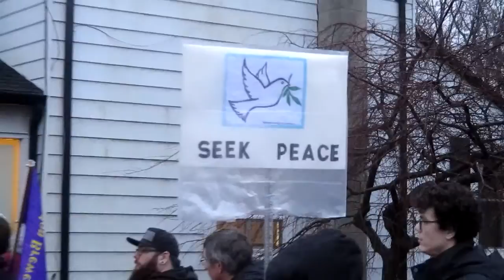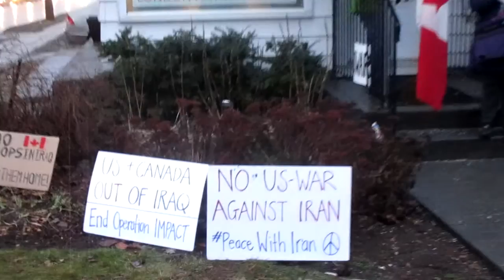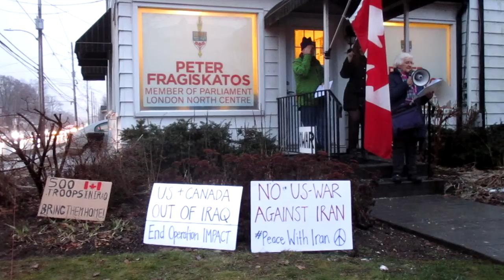No war with Iran/Middle East protest at Liberal MP Peter Fragiskatos office in London, ON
No war with Iran protest at London North Centre Liberal MP Peter Fragiskatos office at 885 Adelaide St North in London, Ontario from 4:30pm-6:30pm on Friday, January 10th 2020.

* Rally hosted by People for Peace, London, Ontario & Council of Canadians, London, Ontario